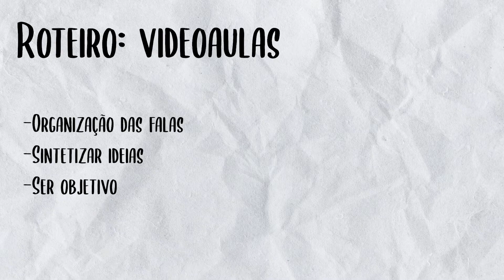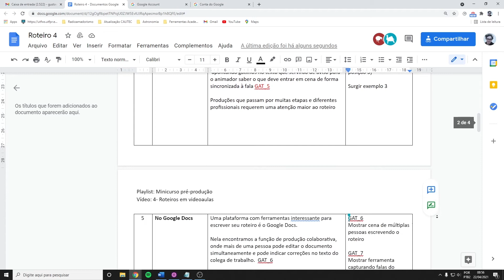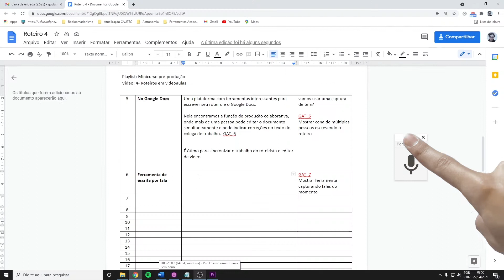6. Roteiros para videoaulas